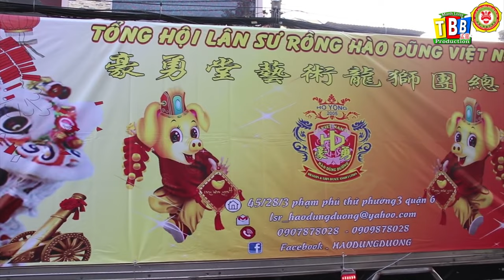Hào Dũng Vươn Tới Ngày Mai _ Trịnh Bảo Bàng